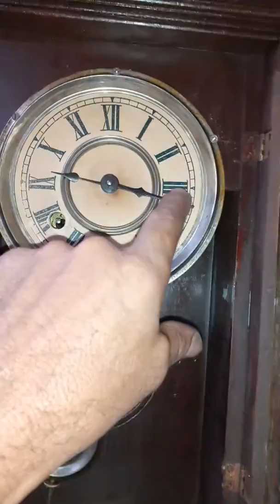Ansonia semi carrilhão